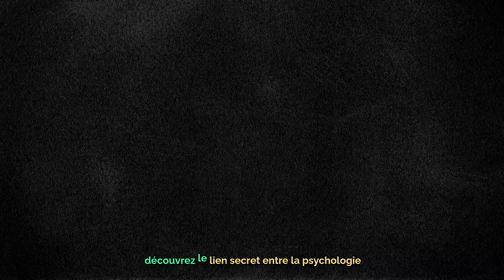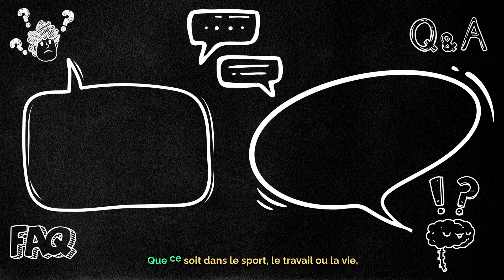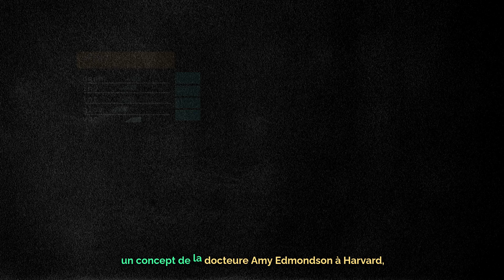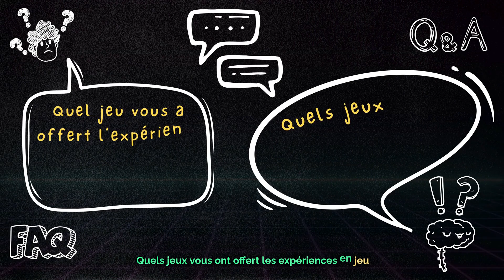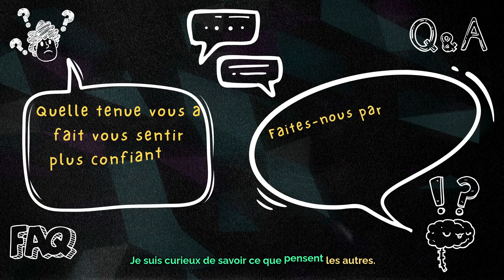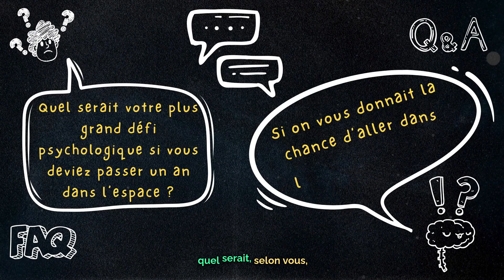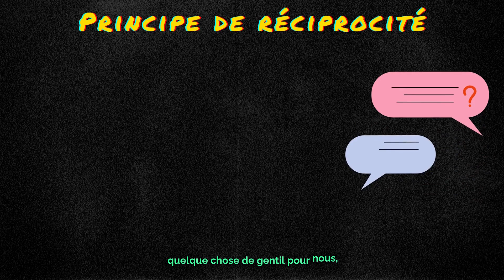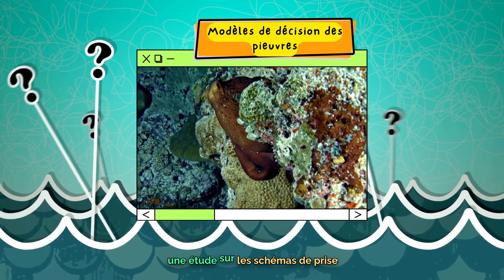Comment la Psychologie Transforme les Athlètes, Astronautes et Leaders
Découvrez comment la psychologie propulse la performance de pointe dans ce vidéo. Apprenez-en plus sur la résilience mentale, la visualisation, la pleine conscience, l'intelligence émotionnelle et la psychologie du sport. Inspirez-vous des histoires de Simone Biles, Virgil van Dijk et Scott Kelly, ou explorez les recherches avancées de la NASA. Ce contenu vous expliquera les outils et stratégies psychologiques utilisés par les athlètes, astronautes et leaders pour réussir dans des domaines comme le sport, l'exploration spatiale et le leadership. Découvrez ce qui vous empêche d'atteindre votre plein potentiel ! 🚀

💬 Rejoignez la conversation : Quelles idées ou concepts vous ont le plus marqué ? Partagez vos réflexions dans les commentaires !

⌛ Chapitres :
0:00 - Introduction
1:25 - La Psychologie en el Deporte
3:12 - Techniques de Visualisation et Résilience
5:22 - Intelligence Émotionnelle dans le Leadership
7:20 - La Psychologie dans le Conception des Jeux Vidéos
9:19 - La Psychologie de la Mode
11:15 - Préparation Psychologique des Astronautes
13:04 - Influence de la Psychologie dans la Vie Quotidienne
15:51 - Réflexions Finales sur la Psychologie

✨ Sujets clés :
Perspectives Clés : Découvrez comment les athlètes, astronautes et leaders utilisent la psychologie pour atteindre des niveaux de performance exceptionnels.
Stratégies d'Apprentissage : Explorez des outils pratiques tels que la visualisation, la thérapie cognitivo-comportementale (TCC) et la pleine conscience pour renforcer votre résilience mentale et améliorer le développement personnel.
Histoires Inspirantes : Découvrez comment Simone Biles, Virgil van Dijk, et Scott Kelly ont surmonté les obstacles mentaux grâce à ces techniques.

🎵 Crédits musicaux :
Cat Dance par TazDev
Future Bass Ident par Orchestraman
Pulsing Future Bass par Studio Family’s
Creative Technology Showreel par Pumpupthemind